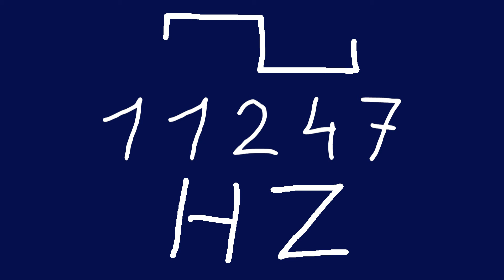11247 hz square